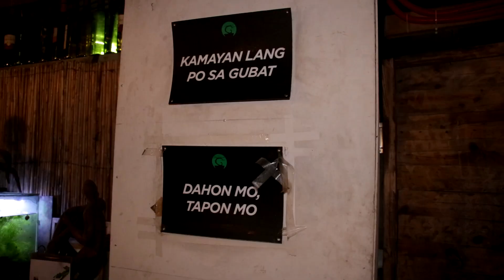KarJon Goes to Gubat QC | Hex Boyfriend Exclusive | Watch on YouTube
Karina and Aljon dine and reminisce about their loveteam in Gubat QC.